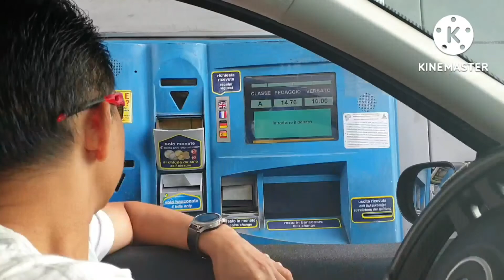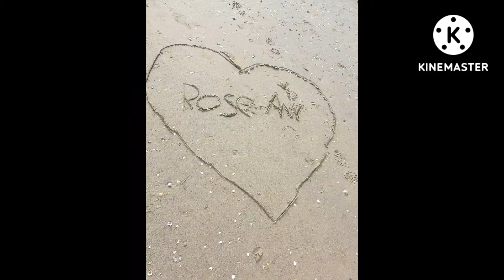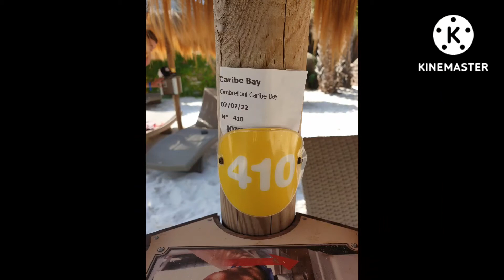One Week Vacation in Italy